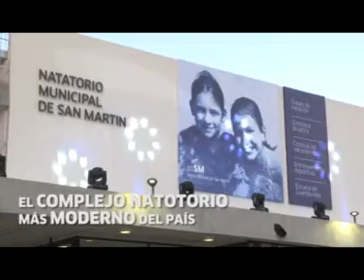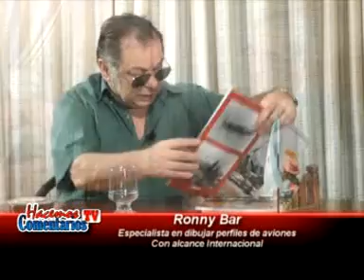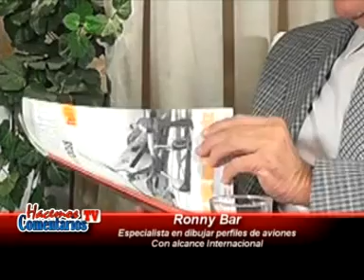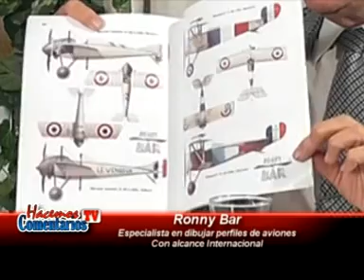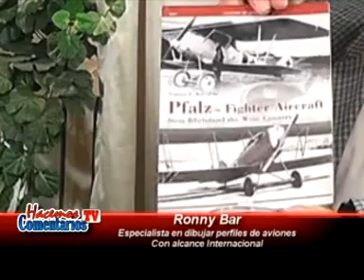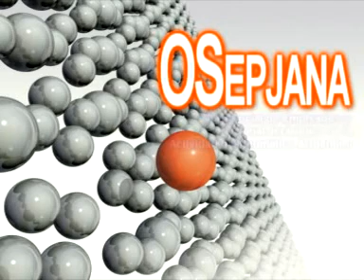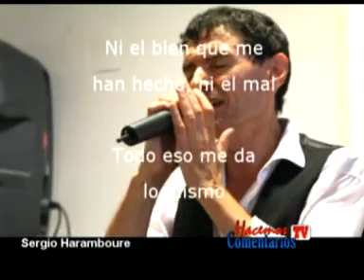Hacemos Comentarios Tv - Programa 819